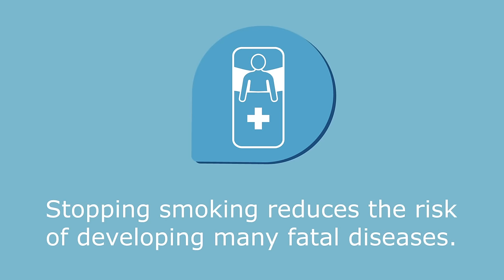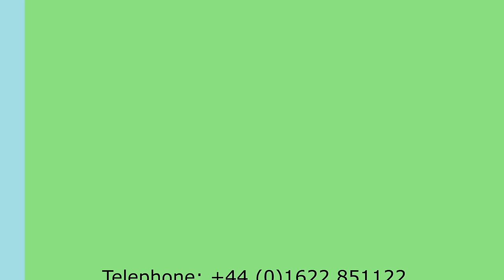The world's first Smokerlyzer® breath CO monitor for use with your smartphone.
In this video, we take you through the world's first Smokerlyzer breath CO monitor for your phone or tablet, enabling you to test your breath CO level anywhere, anytime. Readings are instantly downloaded to your personal profile on the iCOTM Smokerlyzer app to see how you are doing in your attempt to stop smoking. The iCOTM Smokerlyzer can be connected using the earphone connecter and can easily interface with your own smoking cessation app if required.

Still in need of further information about the Smokerlyzer? to find out more!